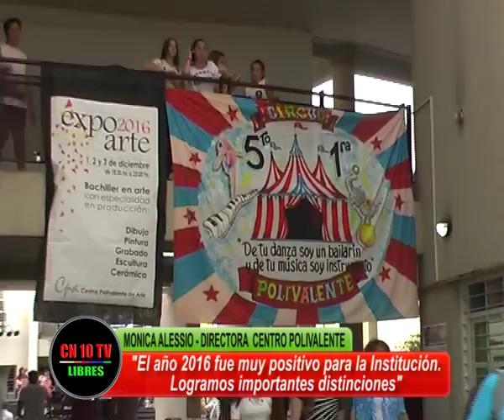UNA DIRECTORA COMPROMETIDA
Mónica Alessio, Directora del Centro Polivalente de Arte de San Rafael Mendoza manifiesta su satisfacción por los logros alcanzados en el Ciclo lectivo 2016.